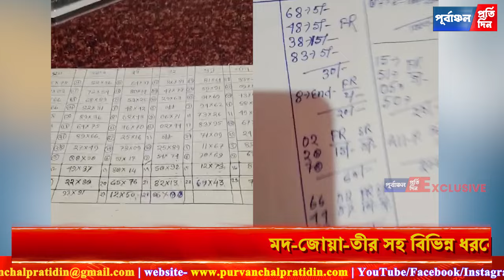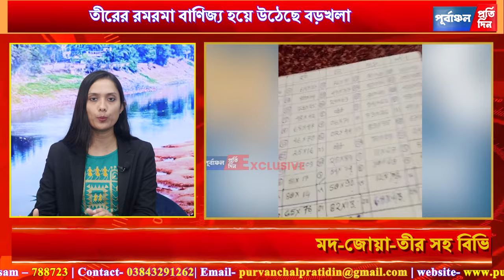তীরের রমরমা বা”ণিজ্য বড়খলায়, ধরা পড়লো গো”পন ক্যামেরায়।